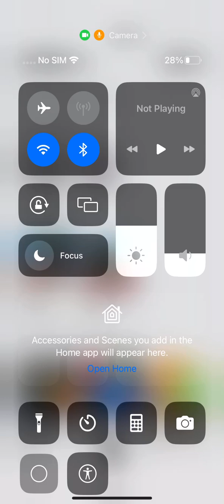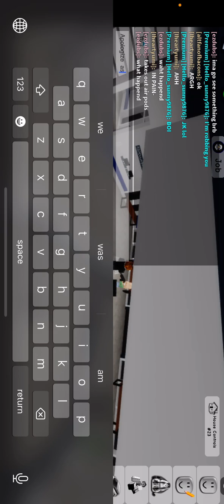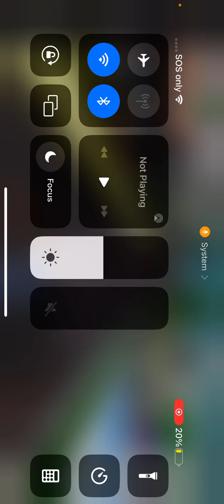Today I played Roblox ￼